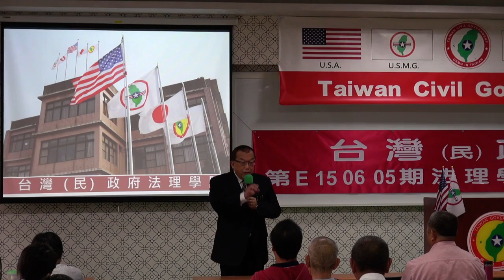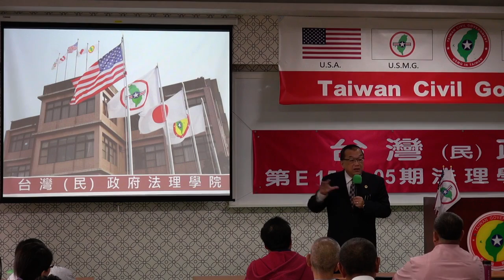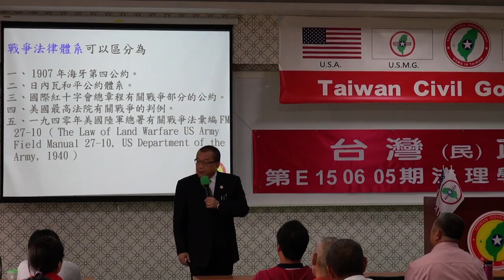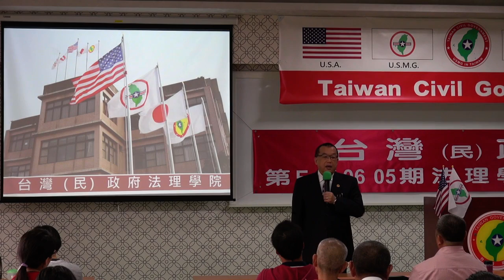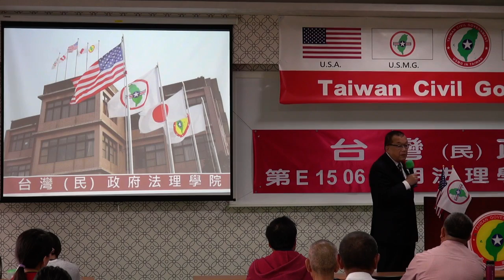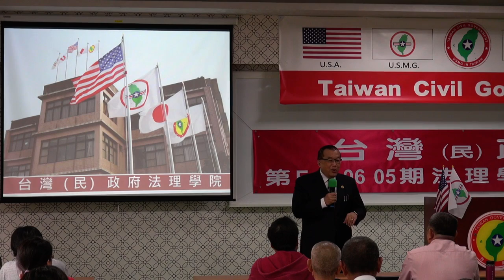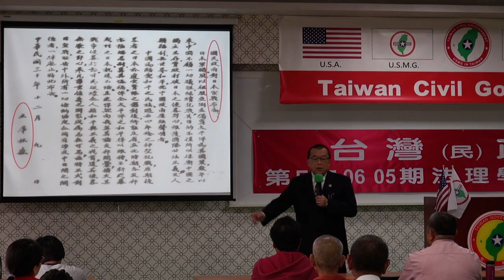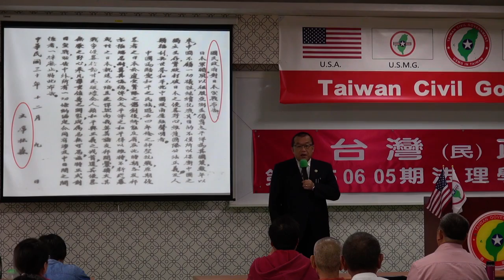150606-與秘書長有約-林志昇-台灣民政府第E150605期法理學院初級班